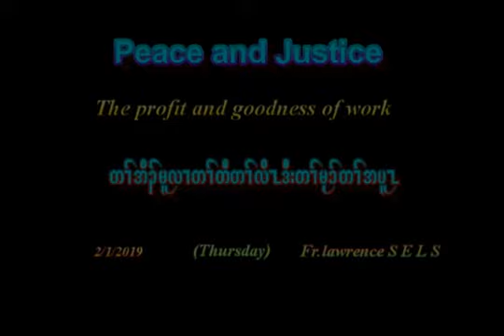Peace and Justice for Wednesday,(Jan,2nd,2019)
Peace and justice .
The goodness and profitof work.
တr်အိ၃်မူလrတr်တီတrလိzဒီးတr်မု၁်တr်ခု၃်အပူz.
peace justice goodnessofwork sagawkaren.rvaia.org.